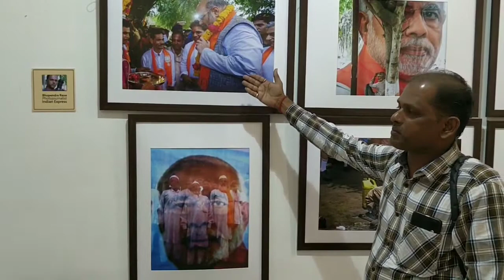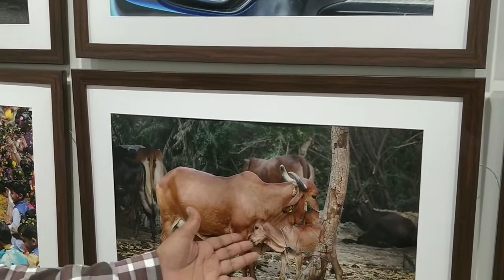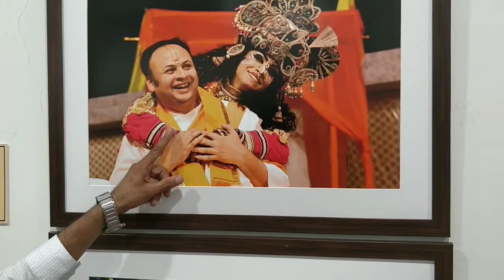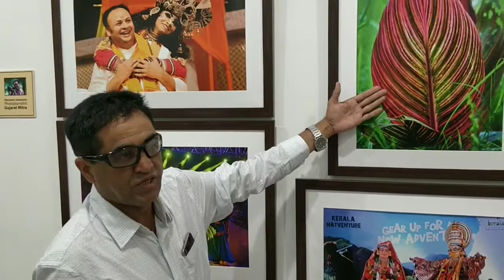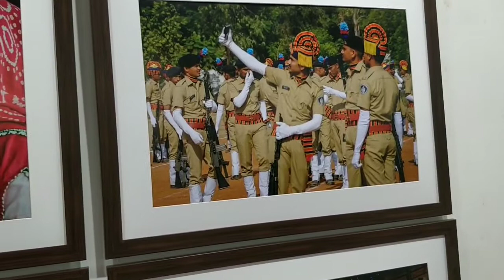Meeting the Photo Journalist of Vadodara on World Photography day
The photo journalists of Baroda organised Click6.